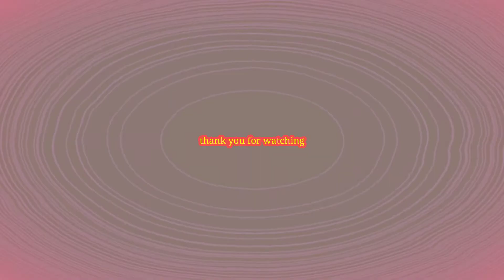মাত্র 3 দিনে স্কেটিং সু চালানো সিখুন how to inline skating 3 day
skating shoes tricks
skating shoes tricks in India 🇮🇳

I love skate 🥰👈
আর ভিডিও টি একটি লাইক দিবেন
আর আপনারা যদি সিকতে চান তাহলে 💬কমেন্ট টে জানান...

@TMT _SKATE
skating tour

skating shoes
 - Roller Skates
skating
skating vlog
skating vlog video
inline skating
skating sheos
inline skating sheos
skate su
skate
jamir
alomgir
@TMT  SKATE